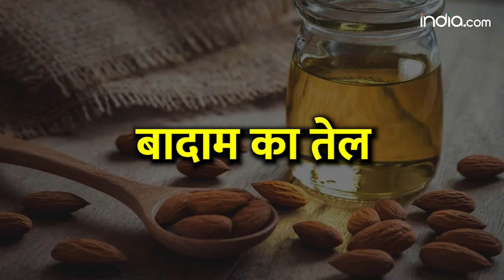दिखना चाहते हैं Attractive! अपनाएं ये आसान टिप्स, Dull Skin बन जाएगी खूबसूरत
सर्दियों के मौसम में अक्सर त्वचा रूखी और बेजान हो जाती है. लाख कोशिशों के बाद भी स्किन का ग्लो वापस नहीं आ पाता, तो चलिए जानते हैं कि अपने स्किन केयर रूटीन में ऑयल को कैसे शामिल कर त्वचा का नेचरल ग्लो वापस लाया जा सकता है.